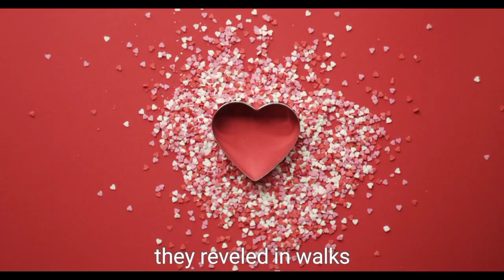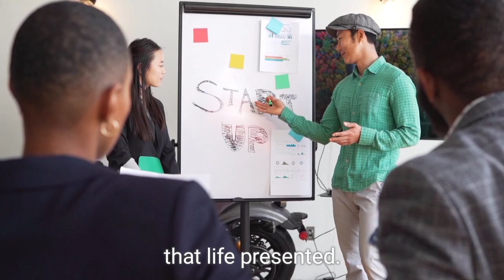English Small Story| Love Blooms in Pawprints: The Tale of Lily, Jack, and a Stray Puppy Version 1